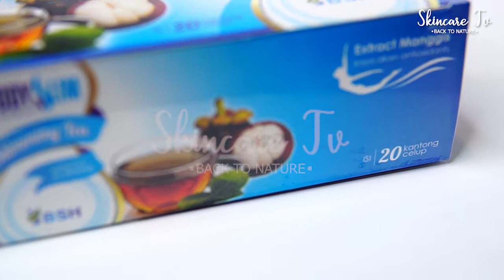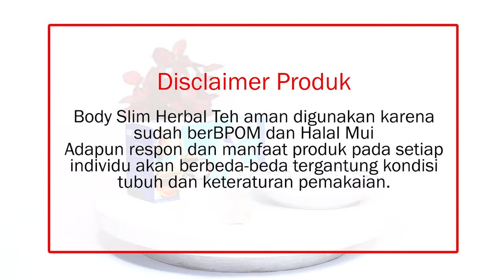Teh Diet Paling Ampuh !! - BSH Tea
Bagi Anda yang ingin merasakan khasiat produk, silahkan lakukan pemesanan sekarang juga kepada kami baik itu melalui sms/wa dengan mengetikan format pemesanan sebagai berikut

ST-BST : Jumlah Produk :Nama Lengkap : Alamat Lengkap : No Hp

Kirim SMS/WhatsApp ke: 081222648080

*Setiap pemesanan Wajib mencantumkan Kode Produk “ST-BST” untuk mempercepat pelayanan

Harga : Rp.55.000
No. izin depkes/dinkes pirt : 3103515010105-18

Isi kemasan : 20 kantung clup

Kandungan : ektrak manggis yang diperkaya antioxidan

Aturan pakai : masukan kantong celup kedalam cangkir yang berisi air mendidih, diamkan selama 1o menit kemudian siap diminum. minum sehari 1-2 kali siang dan sore hari atau sesuai kebutuhan

Manfaat Body Slim Herbal Teh
Membantu menjaga berat badan
Melangsingkan tubuh
Merampingkan perut buncit
Mengurangi kolesterol
Melancarkan buang air besar
Kaya akan antioksidan yang baik untuk kulit dan membantu mencegah kanker